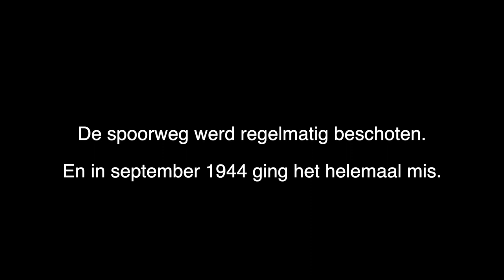De 87-jarige Coby Beverloo over de bommen op de Diefdijk.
Coby Beverloo was 9 jaar toen ze buurman Willem de Weerd voor zich zag sterven door Engelse bommen op de Diefdijk.